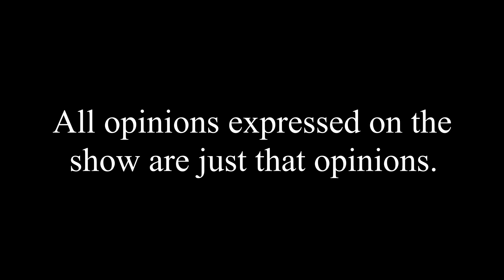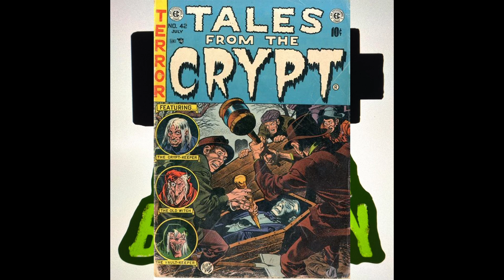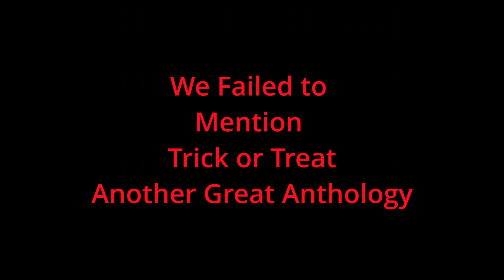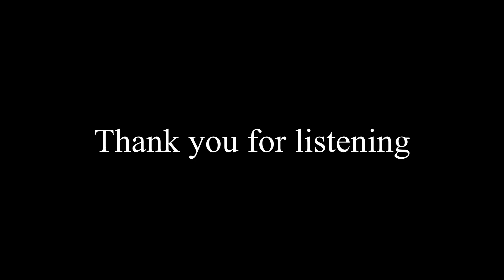Broken Battery Podcast Episode 29 - Good Horror Anthology Films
More is better especially with stories, if they are good. Travis and Joe this week takes a look at good well known horror anthology films and some of the best smaller stories in them.
Caution this episode contains spoilers.
Caution mature content is in this episode.
Join the Battery Pack and never miss a show.